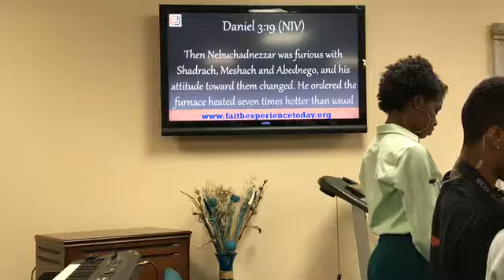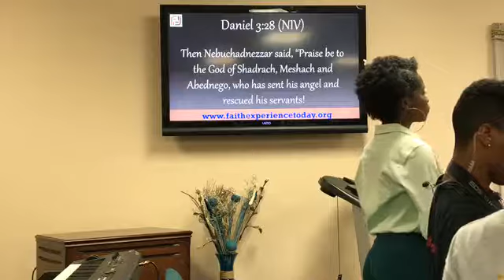Pastor Henry H. Batson, III preaching "God's Bro Code "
June 10, 2018 8:30 am service
Scripture: Daniel 3:13-29 (NIV)